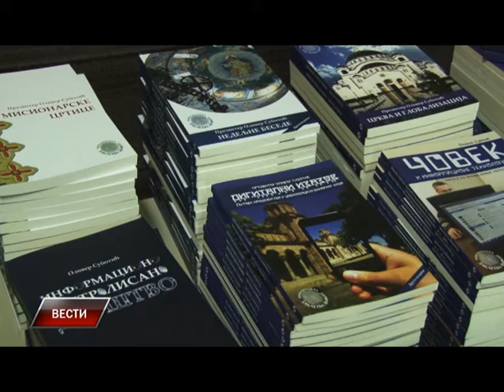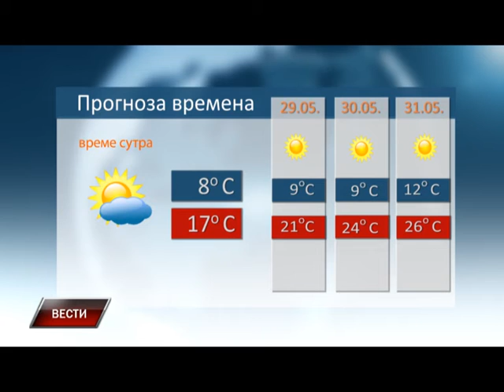Vesti 27 05 2015